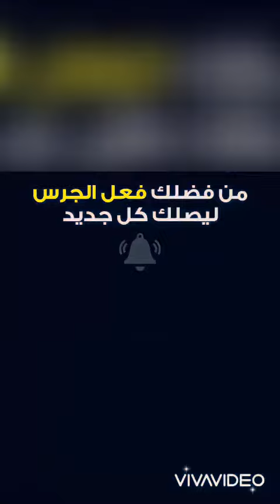من نوادر مركز سليم بن شالح وشريكه لبيع جميع أنواع الإبل